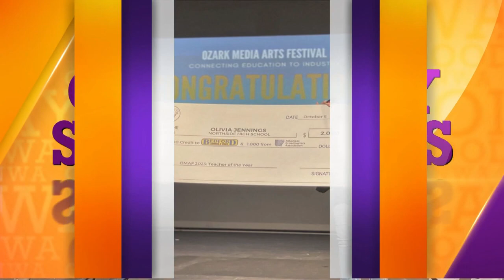Shoutouts to OMAF, Coffee with a Cop, & Turpentine Creek